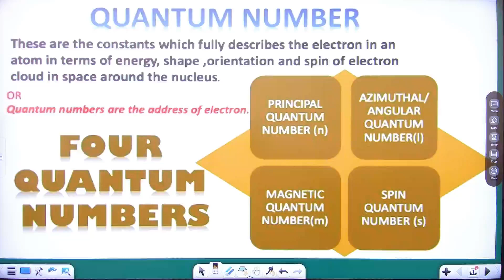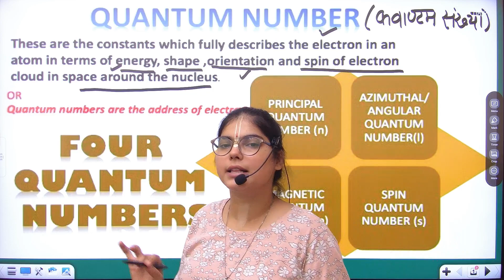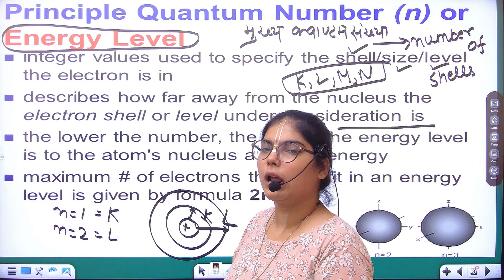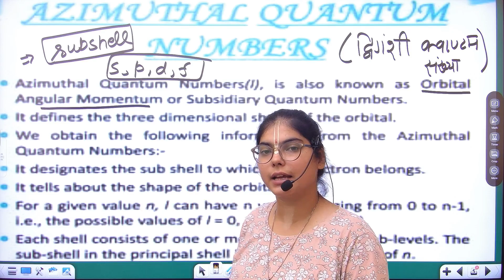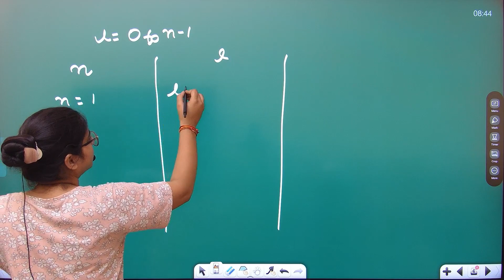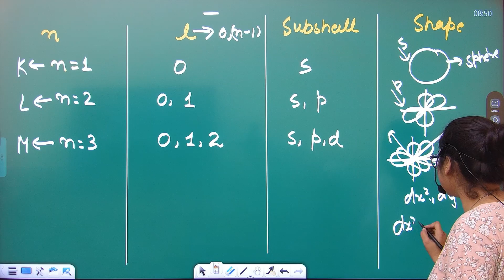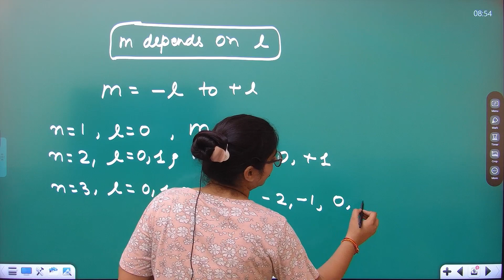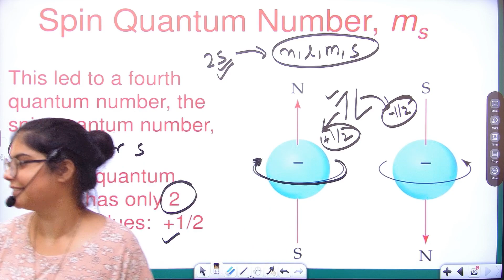CHEMISTRY CLASS -11 /TOPIC-QUANTUM NUMBER/CBSE BOARD/UP BOARD/chemistry /cbse /upboard /ncert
CHEMISTRY CLASS -11 /TOPIC-QUANTUM NUMBER/CBSE BOARD/UP BOARD/chemistry /cbse /upboard /ncert /CHEMISTRY QUEEN KAJAL MAAM